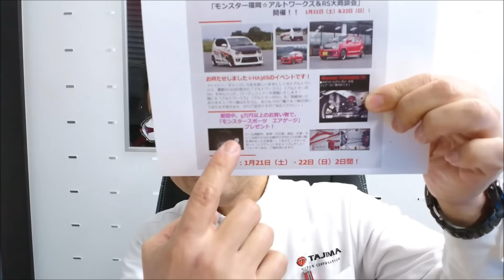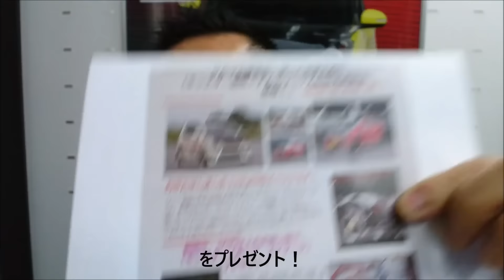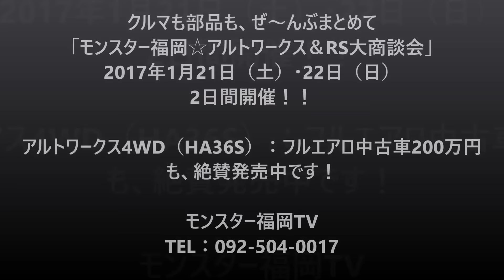クルマも部品も、ぜ～んぶまとめて「モンスター福岡☆アルトワークス＆RS大商談会」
2017年1月21日（土）・22日（日）2日間開催！！

モンスター福岡TV